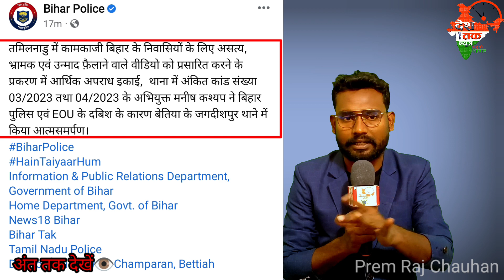मनीष कश्यप ने किया आत्मसमर्पण ॥ बिहार पुलिस मनीष को पकड़ने में रही थी नाकाम🤣 ॥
तमिलनाडु में कामकाजी बिहार के निवासियों के लिए असत्य, भ्रामक एवं उन्माद फ़ैलाने वाले वीडियो को प्रसारित करने के प्रकरण में आर्थिक अपराध इकाई,  थाना में अंकित कांड संख्या 03/2023 तथा 04/2023 के अभियुक्त मनीष कश्यप ने बिहार पुलिस एवं EOU के दबिश के कारण बेतिया के जगदीशपुर थाने में किया आत्मसमर्पण।
Information & Public Relations Department, Government of Bihar
Home Department, Govt. of Bihar
News18 Bihar
Bihar Tak
Tamil Nadu Police
District Police, West Champaran, Bettiah